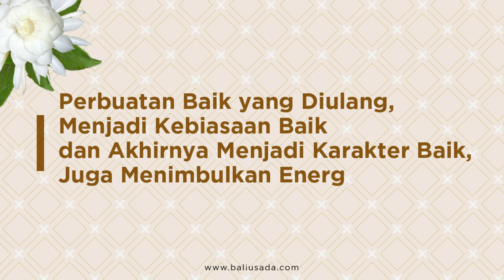Pemulihan dari Dalam Diri | Kesan & Pesan Sahabat Meditasi Bali Usada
Masalah selalu datang dalam hidup ini. Dari satu masalah bisa timbul masalah lainnya. Hal tersebut terjadi pada Ibu Lestari yang awalnya mendapatkan musibah yang menyebabkan Beliau tertekan hingga mengalami sakit kista. Bagaimana Bu Lestari menghadapi dan menyembuhkan dirinya?

Simak selengkapnya kesan dan pesan Ibu Lestari, Sahabat Meditasi Bali Usada setelah mengikuti kelas meditasi Reguler Usada 1 Live Online di aplikasi Zoom.

Bali Usada Health Meditation
- Alamat: Jl. By Pass Ngurah Rai 328, Sanur, Bali 80001
- Mixlr App live streaming: Bali Usada dalam bahasa Indonesia & dalam bahasa Inggris

Semoga Semua Hidup Berbahagia 🙏